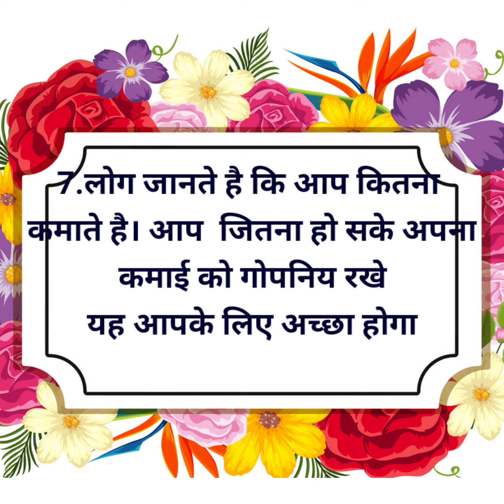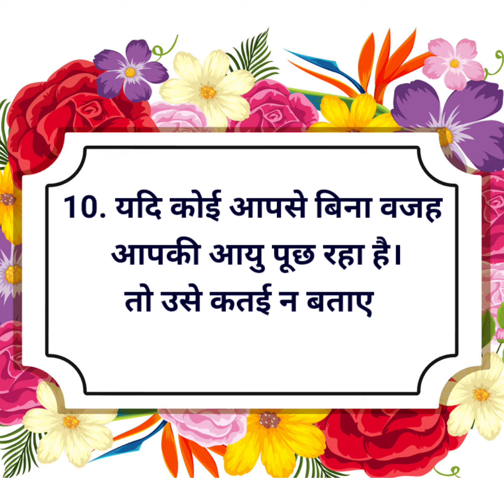यह 10 काम हमेसा छुपाकर रखें motivational quotes in Hindi true lines